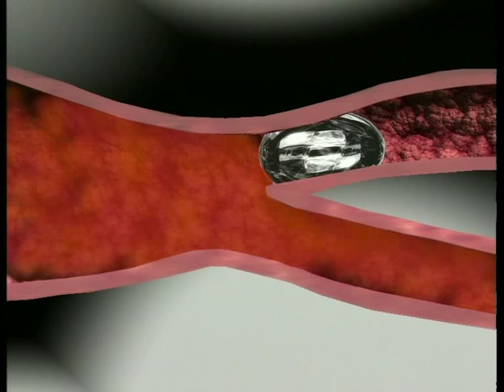Test_8_8